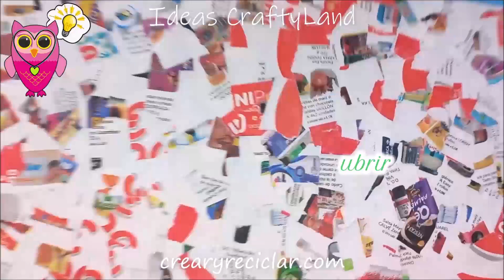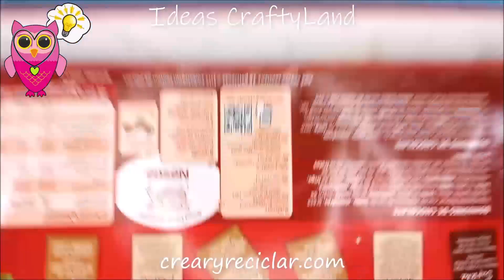Amazing Decoration with Old Magazines Fake Patchwork Effect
Learn how to decorate a cardboard box with magazine paper, fake Patchwork effect.

Content with COPYRIGHT, forbidden to copy this video. The content of this and all the videos on my Ideas CraftyLand channel are property of Alicia Rodal through my Crear y Reciclar channel. They can only be reproduced on my YouTube channel or be inserted on other websites or social networks, as long as it is "inserted" and my channel and my authorship are mentioned. Any reproduction in another format, copy, edition, etc., violates my copyright.

Aprende cómo decorar una caja de cartón con papel de revistas, efecto falso Patchwork

Contenido con DERECHO de AUTOR, prohibido copiar este vídeo. El contenido de éste y todos los vídeos de mi canal Ideas CraftyLand son propiedad de Alicia Rodal a través de mi canal Crear y Reciclar. Sólo se pueden reproducir en mi canal de YouTube o ser insertado en otras webs o redes sociales, siempre y cuando, que sea “insertado” y se mencione mi canal y mi autoría. Toda reproducción en otro formato, copia, edición, etc., vulnera mis derechos de autor.